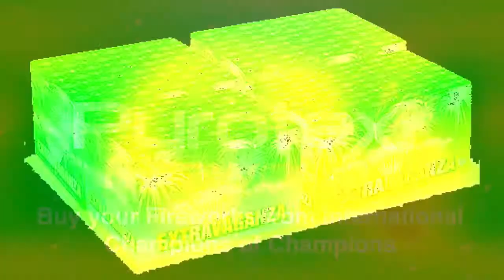Hallmark - Extravaganza - 086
FOUR VERY LARGE FIREWORKS COMBINED TO GIVE A STUNNING DISPLAY. FEATURING BROCADES, PEONIES, DRAGON EGGS, PALMS & STROBING. A 200 SHOT 60  SECOND COMPOUND CAKE. A GUARANTEED CROWD PLEASER. A MONSTER COMPOUND FROM PYROTEX FIREWORKS.

POWDER WEIGHT NEQ 3600g